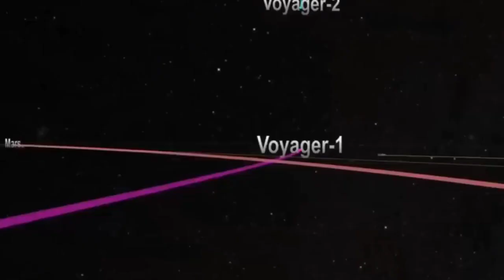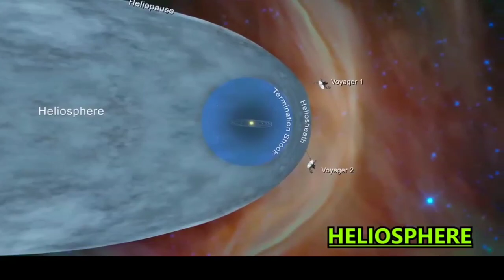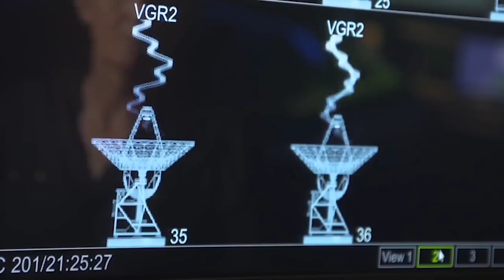এখন ভয়েজার ২ কোথায় আছে I Where is Voyager 2 right now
In this video we'll discuss about  :

এখন ভয়েজার ২ কোথায় আছে
Where is Voyager 2 right now
মহাকাশে ভয়েজার ১ এখন কোথায়
how far is voyager 1 bangla
voyager will be lost in universe by 2025
how far is voyager 1 today
how far is voyager 1 from earth 2021
how far voyager1 can go
ভয়েজার ওয়ান এখন কোথায়
মহাকাশে কি দেখল voyager spacecraft
what did the voyager 1 discovere
voyager spacecraft bangla
what did voyager 1 see
voyager mission bangla
ভয়েজার
Voyager
Voyager I
ভয়েজার 1
ভয়েজার
Bengali
bangla
english
voyager 1 bangla
কি দেখল voyager spacecraft
documentary
bengali documentary
bangla documentary
ভয়েজার ১ এখন কোথায়
science documentary
space documentary
ভয়েজাররা এখন কোথায়
NASA
where Voyagers now
what did voyager photograph
how far is voyager
voyager 1 images
where are the voyager space probes
outer solar system
real planet photo
deep space images
interstellar space
voyager 2
sound of interstellar
Mysterious Episode বাংলা
mysterious episode bangla
voyager mission update
space videos
space videos, sourmandal

NOTE ---

Legal Work :-